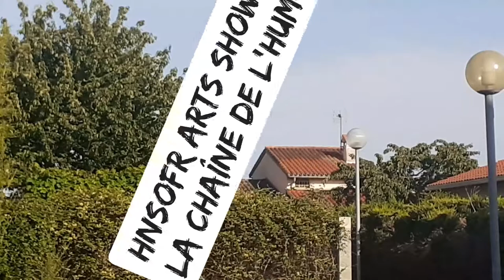Présentation pour l'Eté 2022 de HNSoFR 1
Nouvelle présentation.